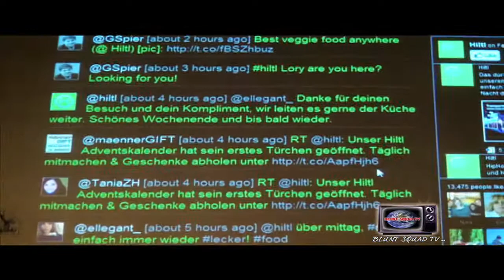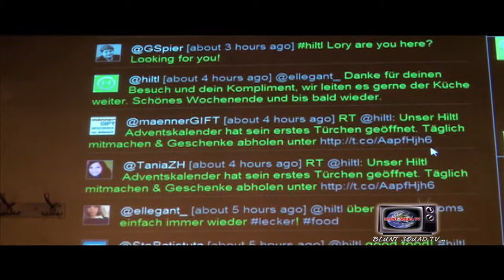Blunt Squad TV - The Hiltl Restaurant Hotspot segment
Blunt Squad TV visits the Hiltl a Bar, Cafe, Restaurant, Cooking School and Nightclub in Zurich, Switzerland known as the first vegetarian restaurant in Europe open since 1898. We speak with the owner about the Hiltl history also getting a tour of the restaurant's famous vegetarian buffet as well as viewing the food preparation.